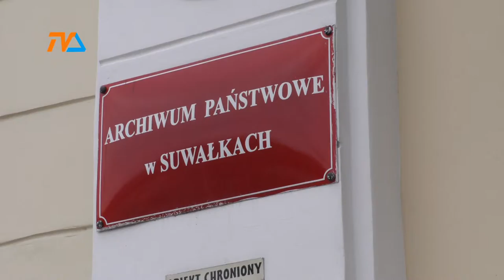Debaty historyczne |TVSUWAŁKI